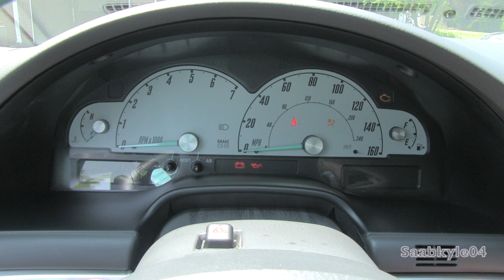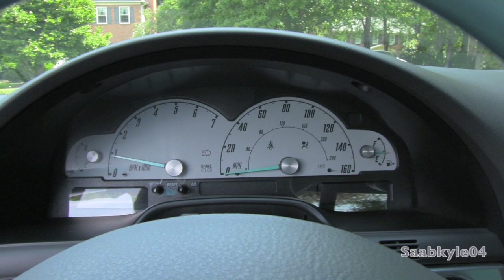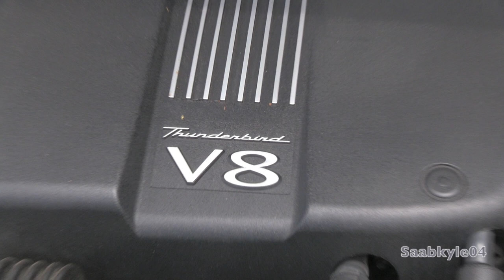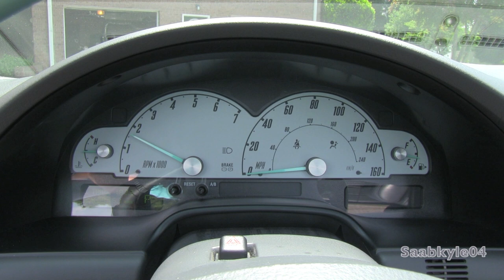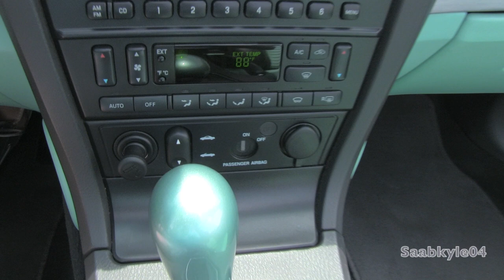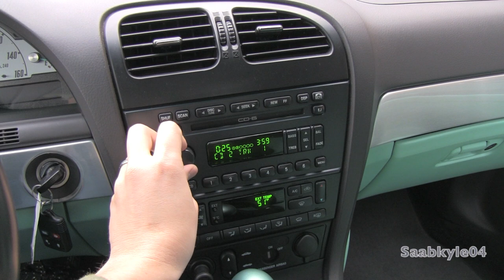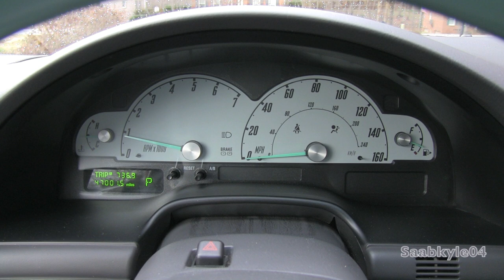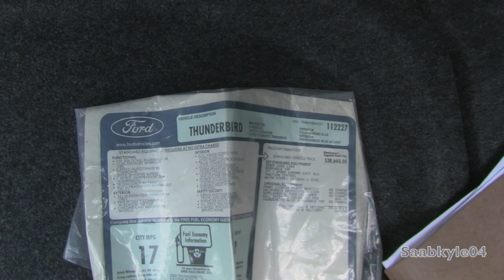2002 Ford Thunderbird Premium Roadster Start Up, Exhaust, Test Drive, and In Depth Review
Visit the all new Saabkyle04 website for exclusive content and FAQs!

Hello and welcome to Saabkyle04! YouTube's largest collection of automotive variety! In today's video, we'll take an up close and personal, in depth look at the 2002 Ford Thunderbird.

OFFICIAL ONLINE STORE FOR SAABKYLE04: shop.saabkyle04.com

FIND ME ON THE OFFICIAL SAABKYLE04 FACEBOOK PAGE FOR CONTINUOUS UPDATES ON WHAT'S TO COME AND INTERACTING WITH OTHER FANS!